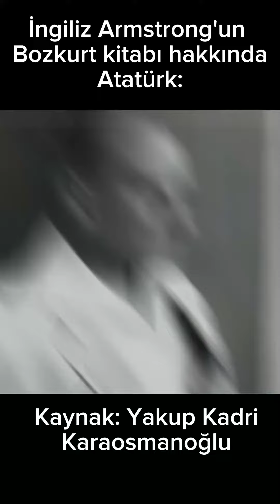İngiliz Armstrong'un Bozkurt kitabı hakkında Atatürk neden sinirlendi?